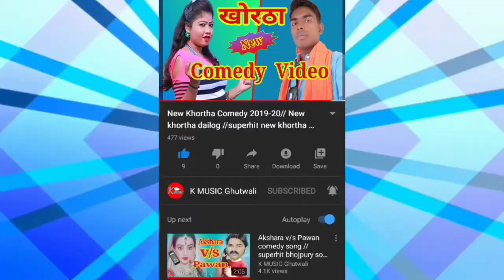शादी कोमेडी विडियो // superhit comedy video show// new funny video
Mera channel K music मे आप सभी का बहुत बहुत स्वागत हैl
हमारे चैनल मे आपके लिए हमेशा khortha ,nagpuri,bhojpuri,hindi,comedy
& etc का विडियो,औडियो लाते रहेगै।
or baill icon ko v daba de
About this video:
Is video me hamne shadi ka new comedy video shows liya hai. achha lage to like kr dena ok friend👭👬👫
new comedy video shows, new shadi comedy video, shadi ka funny video, sena me bharti huwi ladki ki shadi,  shadi fun video, new comedy video sena bahali,
comedy video shadi ki, shadi ki funny video